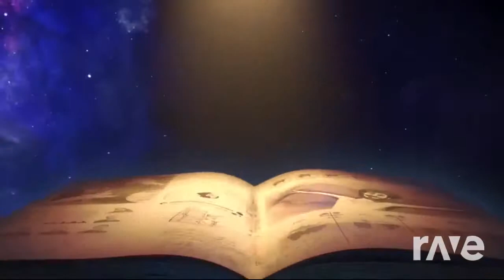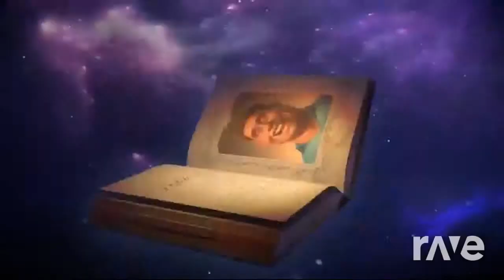Earth Stop Calling Me Gay - Lil Dicky & Pink Guy | RaveDJ